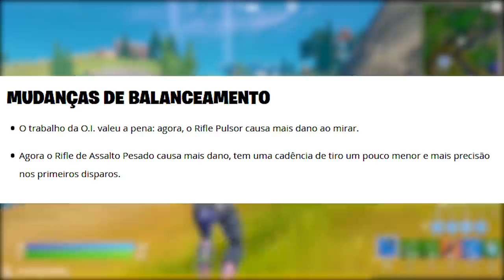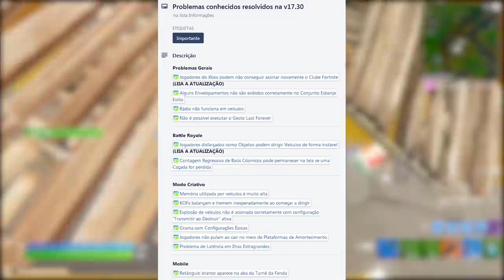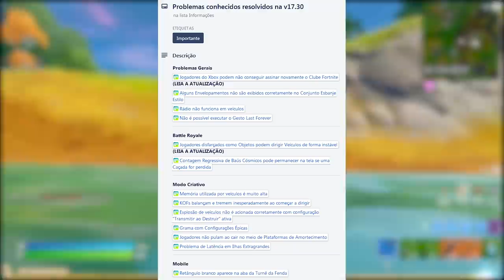FORTNITE - TEASER STREET FIGHTER, XP EXTRA EVENTO e MUDANÇAS ITENS?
Fala gurizada, nesse vídeo comento sobre xp extra evento ao vivo no Fortnite, skin Superman, teaser Street Fighter e mais. Espero que gostem :)

Programa para editar: Adobe Premiere